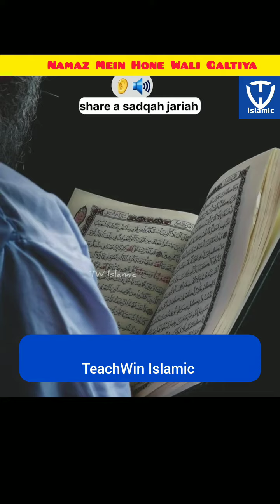Namaz Mein Hone Wali Galtiya || Namaz Mein Ye Galtiya Na Kere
TeachWin Islamic

shorts,vlogs,videos,tiktoks, brent rivera shorts videos,new videos,brent rivera vines,compilation videos,brent
Naart
Superhit Naat
Trending Naat
Shorts Naat
NawalKhanNaat
LabiaFatimaNaat
Hafiz Tahir Qadri Naat
MadinaNaat
Naat without music
StatusNaat
Naatworld
islamic project
free quran education
 islamic reminders
 darul arqam studios
sheikh mufti menk muhammad
pbuh i'm the best muslim season 1 illustrations  animations omar suleiman learn quran and islam bayyinah animated reminders holy quran i'm the best muslim nouman ali khan quran funding benefit to humanity quran knowledge causes
islamic video
muslim videos
 islamic story
islamic animation
 ramadan videos
islam islamic cartoons
islamic lectures
sadness patience
 isa 1 islam productions muslim lecture
 muslim boycott
 lectures islam sulaiman moola imam omar
muslim prophets एक